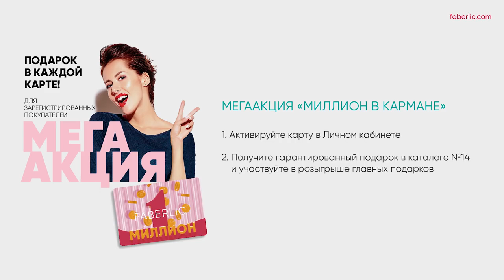Акции каталога 14/2019 Фаберлик.